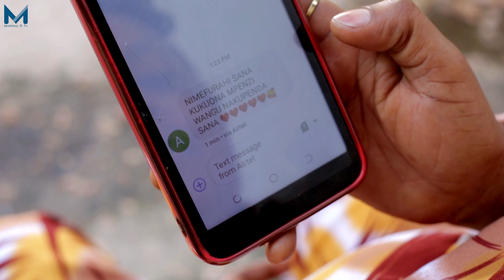KIBENTEN❤️(Ep14) |kicheche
kunguru hafugiki ona MJAMZITO mchepukaji#malimadtv#alikiba#mnyama#simba#clam#trending#comedy#kicheche#kenya#fun#india